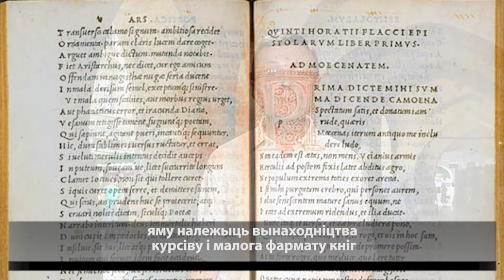Чаму Скарыну навучыла Вэнэцыя | Чему Скорину научила Венеция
Паколькі мы дакладна ня ведаем, дзе Францішак Скарына знаходзіўся паміж 1506 і 1512 гадамі, мы ня можам напэўна сказаць, дзе ён задумаў пераклад Бібліі на нацыянальную мову. Вэнэцыя на гэтую ролю падыходзіць ідэальна.

Поскольку мы точно не знаем, где Франциск Скорина находился между 1506 и 1512 годами, мы не можем точно сказать, где он задумал перевод Библии на национальный язык. Венеция на эту роль подходит идеально.